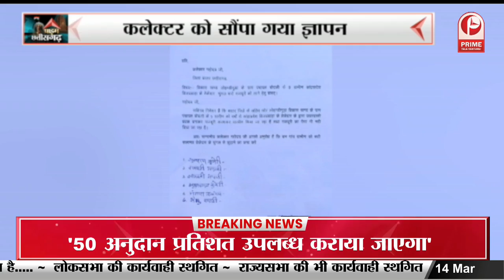Ambikapur News: कचरा बेचकर महिलाओं ने कमाए 96 लाख || Prime Tv